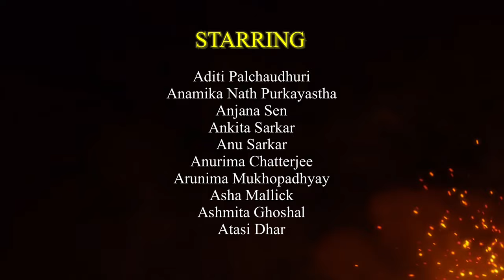Glasgow Durga Puja 2023 | Cover of Dugga Elo - Monali Thakur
We, the people of Glasgow, invite you all to Glasgow's 43rd Durgotsav organized by the Glasgow Durga Puja Committee with the help of the whole community. It's an open event, no prior registration required. You are welcome to attend the Durga Puja, enjoy yourself, take pictures and post them on social media with the hashtag GlasgowDurgaPuja2023. Some lucky winners can get attractive prizes.

In order to qualify for the prizes, you must do the following:
1. Attend the Glasgow Durga Puja 2023 in person at the venue
2. Click picture(s) at the venue at the designated photo-stops or any other spot
3. Post the picture(s) on Facebook and/or Instagram with the hashtag

Dates: 20th October to 24th October
Venue Address: Coats Paisley, High Street, Paisley PA1 2BA, Scotland, UK
Organizers: Glasgow Durga Puja Committee, sub-comm of Bangiya Sanskritik Parishad (Scottish Charity Register No. SC047561)

Cinematography: Kamalika Ghosh, Arnab Purakayestha, Bodhisattva Dasgupta, Souvik Sanyal, Bhawana Chauhan, Mainak Mukherjee
Direction & Editing: Kamalika Ghosh
Music Owned By: Zee Music Company

Starring: Aditi Palchaudhuri, Anamika Nath Purkayastha, Anjana Sen, Ankita Sarkar, Anu Sarkar, Anurima Chatterjee, Arunima Mukhopadhyay, Asha Mallick, Ashmita Ghoshal, Atasi Dhar, Binita Das, Debasmita Haldar, Debjani Patra, Gargi Maiti, Indrani Mukherjee, Kamalika Ghosh, Krishnokoli Dutta, Mallika Kadam, Manjuli Moitra, Mithu Das, Mohua Ray, Monalisa Banerjee, Moumita Dey, Moumita Mahato, Mousumi Routh, Mridula Chakraborty, Pallavi Parijat, Pinky Basak, Portia Dey, Ria Bhattacharya, Ria Ghosh, Ritasree Ray, Rituparna Sengupta, Sayanti Ray, Shalini Datta, Shanta Pramanik, Sheela Mukherjee, Shilpi Roy, Shreya Mukherjee, Smita Tekale, Sneha Sarkar Sanyal, Soheli Mukherjee, Sohini Mukherji, Soumita Ganguly Dhar, Sraboni Bhattacharya, Srirupa Chakraborty, Sudakshina Kundu, Sudipa Deb, Sukanya Sarkar, Sunetra Deb, Sutapa Dutta, Triparna Mukherjee, Upasana Bhattacharyya